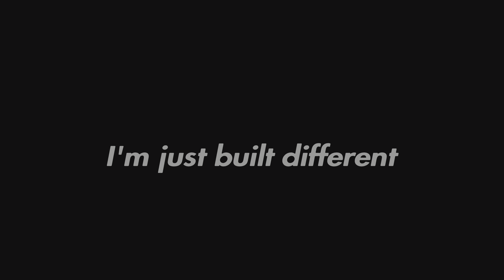Kinda Cookin with Super Goku